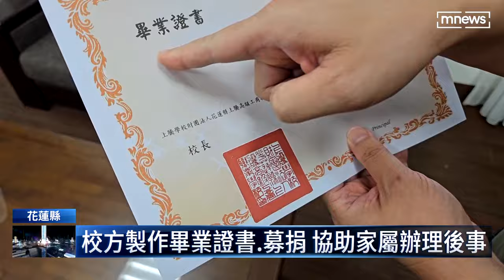花蓮403強震再添1死 晶英實習生搶救22天不治｜鏡新聞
403強震當天，一名在「太魯閣晶英酒店」實習的黃姓高三生，搭巴士上班途中，巴士 被巨石砸落，他雙腿被壓住，開放性骨折，而且過了一天一夜後，才被救出。很不幸的是，經過22天搶救，黃同學還是在昨天，不幸離世了。學校說，他原本只剩下一個月就能畢業，學校特別提前為他製作了畢業證書，希望他一路好走。